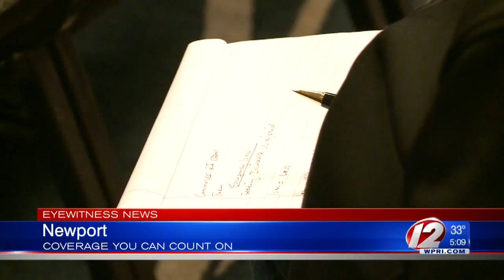Businesses affected by gas outage try to recoup losses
This information session follows Gov. Gina Raimondo's announcement Monday that the state is offering $1.45 million in emergency loans for businesses that lost gas service due to the outage.